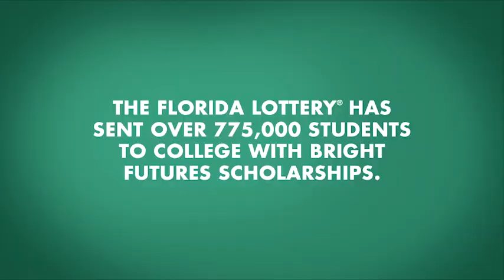Karli McGregor - Bright Futures Scholar